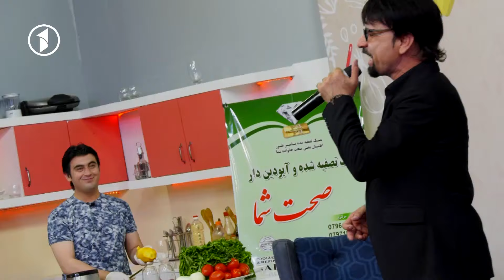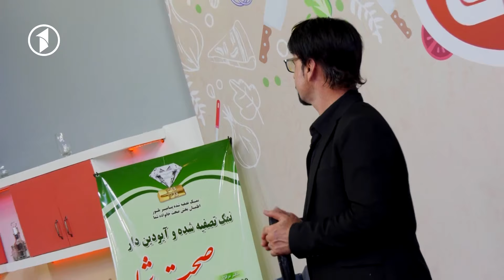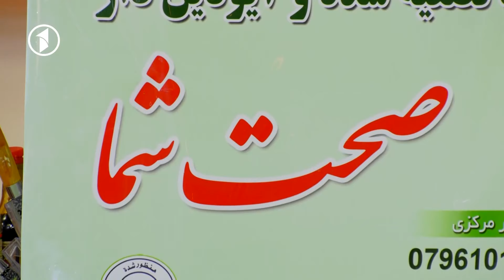آشپزی ویژه دوم عید اضحی | Cooking Show Eid special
آشپزی ویژه روز دوم عید اضحی ۱۴۰۰